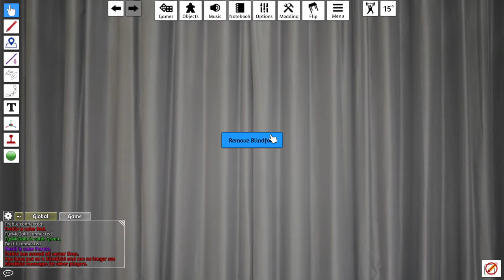Light Property Damage • Flumph, Inc. 54 • D&D 5e Homebrew • Part 2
"I go full Karen."

Players in this session:
Destil as Alexander, the Gnome Artificer
McDohl #1 as Lucius, the Tiefling Warlock
McDohl #2 as Connor, The Human Ranger
Bobtheelder as Rallick, the Half-Elf Rogue
Treble as Gustavus, the Half-Elf Fighter